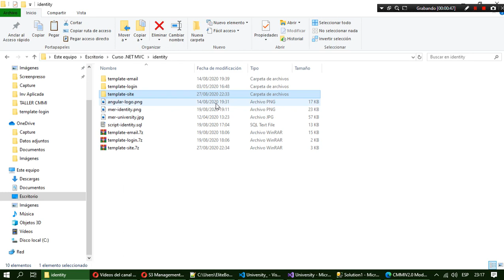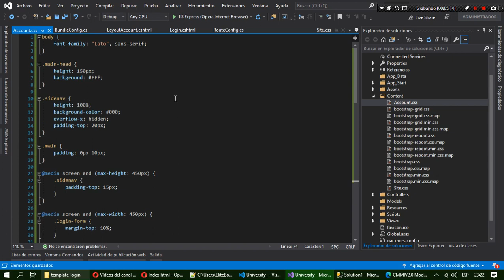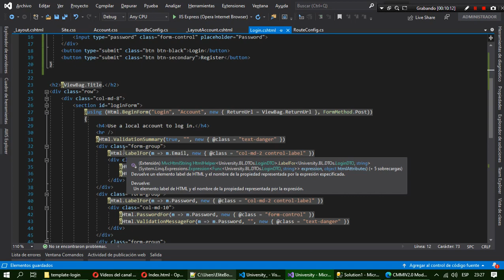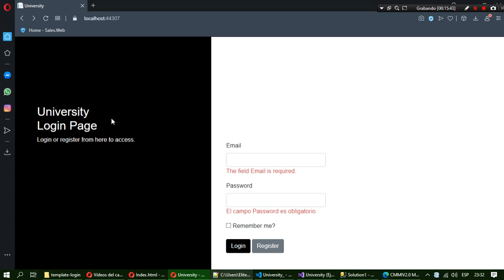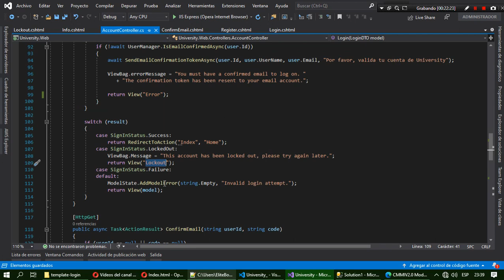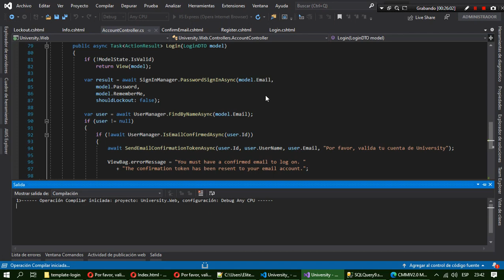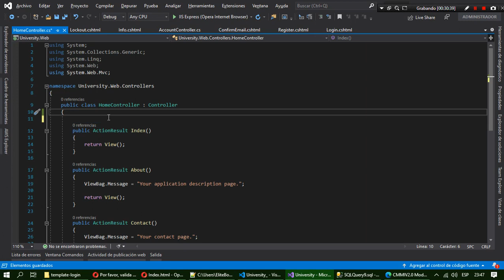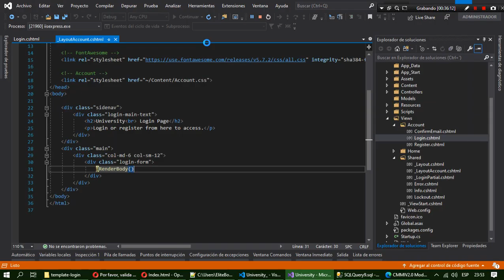ASP.NET MVC - Personalizando la vista del Login de nuestro proyecto como pagina principal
En este vídeo trabajaremos la personalización de la vista del Login de nuestro proyecto como pagina principal a través de la creación de un nuevo Layout, también configuraremos nuestra pagina de inicio y restringiremos el acceso a los controladores con el  Authorize.